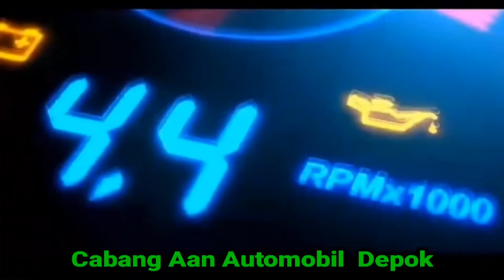Salah satu penyebab mobil tidak bisa di spooring serta steer mobil tidak nyaman.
*SELAMAT DATANG DI AAN AUTOMOBIL*
Spesialis Nissan dan Datsun

*UNTUK KEPERLUAN BENGKEL BISA MENGHUBUNGI MASING-MASING PIC CABANG BENGKEL DI BAWAH INI*

*AAN AUTOMOBIL NAROGONG*
JL Raya Narogong Km 14  Limus Nunggal Cileungsi Bogor
Maps:
*Untuk hari jum'at Libur*
Wa Pic Bwngkel:
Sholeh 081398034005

*AAN AUTOMOBIL DEPOK*
Jl. Kp. Cipayung, Pd. Rajeg, Cibinong, Bogor
Maps:
*Buka setiap hari*
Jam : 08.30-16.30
WA Pic Bengkel:
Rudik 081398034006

*AAN AUTOMOBIL BOGOR*
Jl. Cilendek No.80, RT.02/RW.06, Cilendek Bar. Kota Bogor 16112
*Lokasi Maps:*
*JAM KERJA* Sabtu-kamis
*Hari Jum'at Libur*
Jam  :
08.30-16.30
*WA Pic Bengkel:*
Danian

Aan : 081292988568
Terimakasih